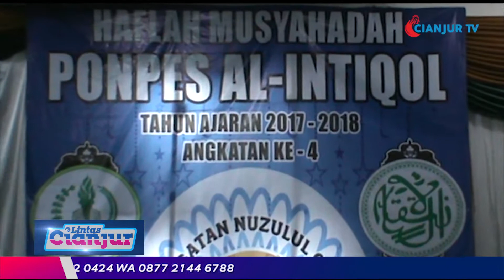WISUDA SANTRI AL INTIQOL